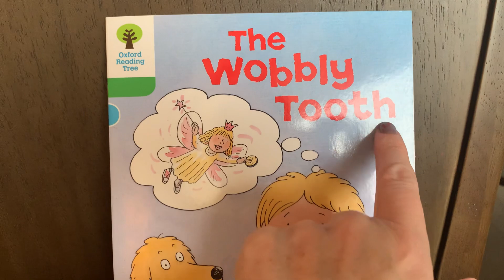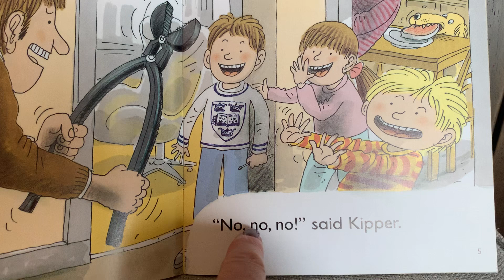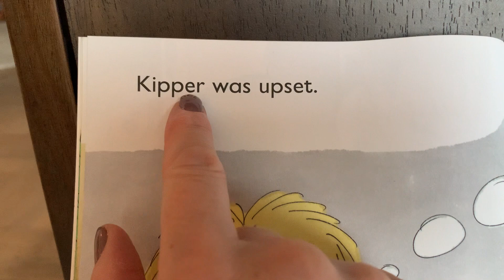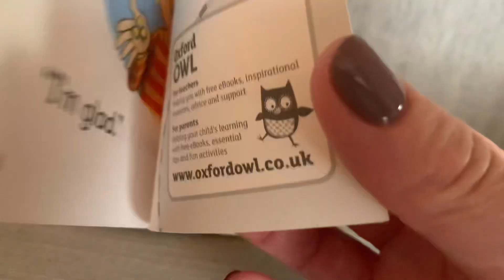The Woobly Tooth - Oxford Reading Tree